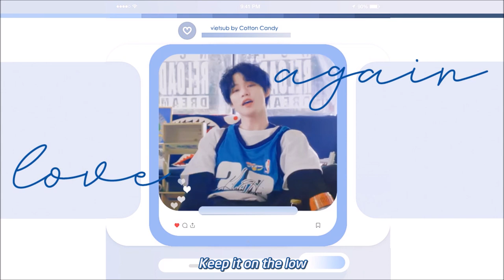[VIETSUB] NCT DREAM - LOVE AGAIN | COTTON CANDY SUBTEAM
Trans: Hu
Time + Typeset: Cotton
Encode: Cotton